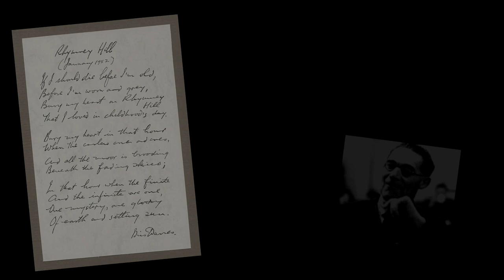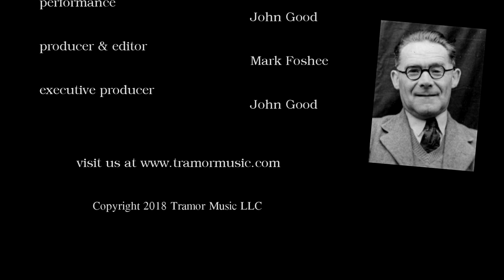Idris Speaks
Idris Davies was a miner, teacher and poet, who T.S. Eliot thought captured the atmosphere of the 1926 General Strike better than anyone else. His work received a welcome second look when Pete Seeger used a part of one of his poems as a lyric for the 1965 folk song "Bells of Rhymney". The Pop group The Birds turned it into a major hit.

The poem is a monologue I wrote to accompany my version of the song that includes some of his actual words.

Author, performer, executive producer:  John Good
Producer and editor:  Mark Foshee